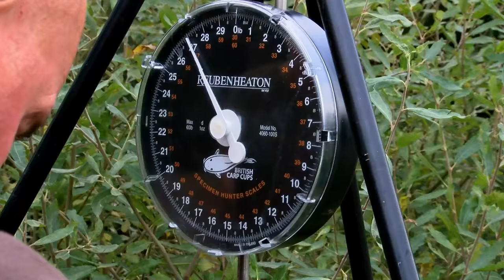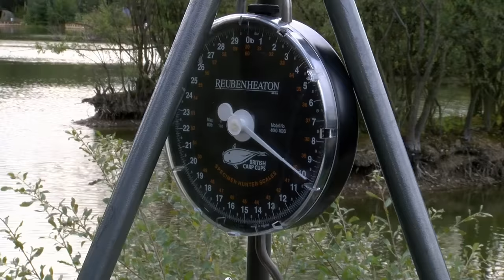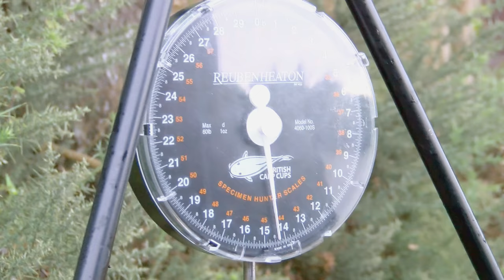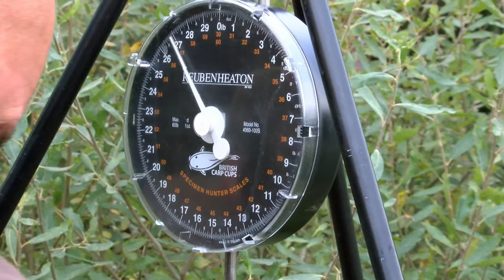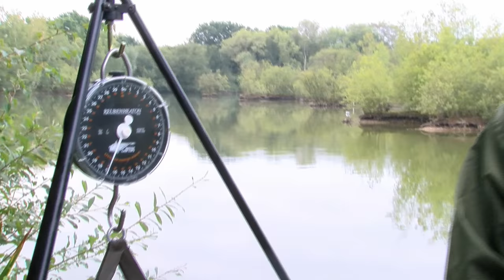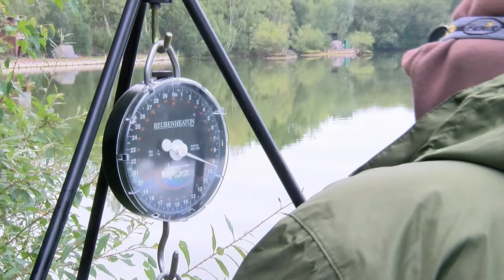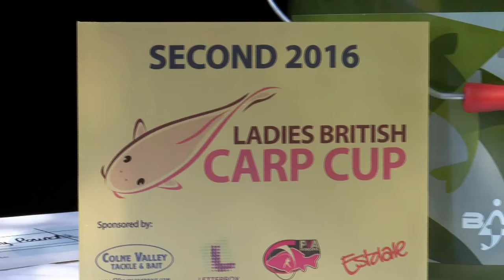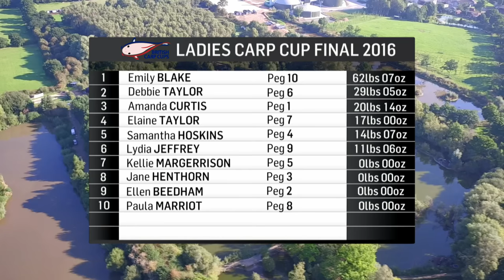Ladies British Carp Cup 2016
A look back at the 2016 Ladies British Carp Cup held at Wetlands Carp Fishery in Nottinghamshire.

For more information on the British Carp Cup series please visit our